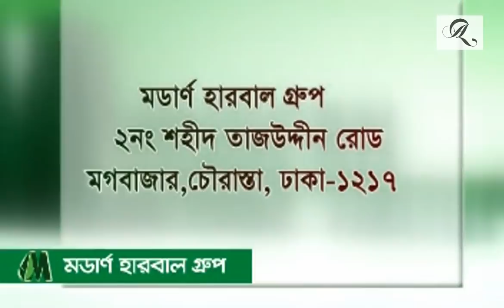মৃগী রোগ, প্রসাবে জালাপোড়া রোগ নিয়ে ডা. আলমগীর মতির গুরুত্বপূর্ণ স্বাস্থ্যতত্ত্ব।